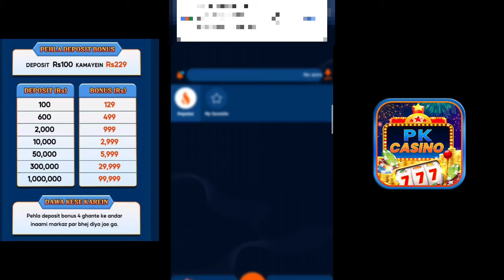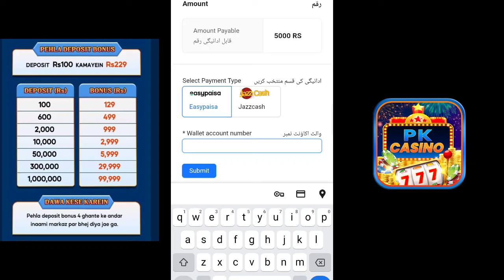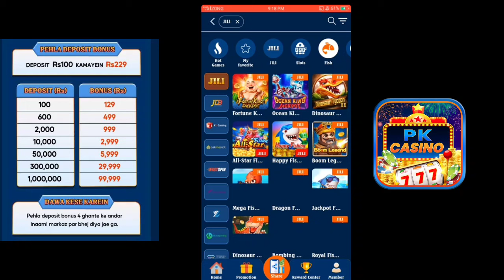PK Game Account Banane Ka Asaan Tarika || Pk account Create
PK casino Game Account Banane Ka Asaan Tarika | Games Khelkar Paise Kamaye | Earn Online Money